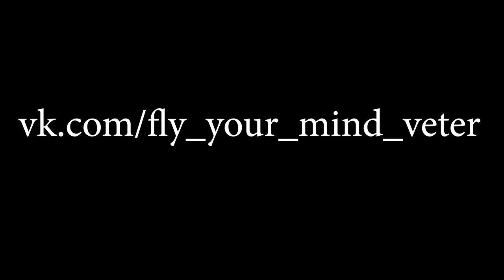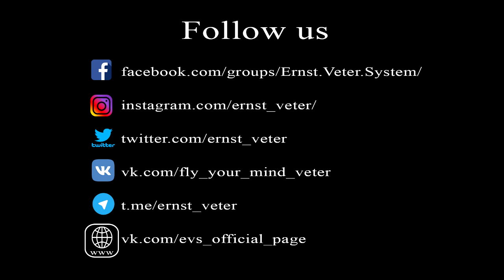Новый мировой рекорд телекинеза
Это по праву можно считать новым мировым рекордом в способностях телекинеза. Но не малую роль в этом играет и тот факт что я сделал этот телекинез с амулетом одного из самых сильных практиков когда-либо живших на земле. Это амулет Арне Сан Жестина. Думаю те, кто следят за моим видео, знают кто этот человек. Смотрите и пишите комментарии.

Обучиться этому не так сложно как может показаться на первый взгляд.

Более подробно со всей системой вы можете ознакомиться во время обучения под личным контролем и чутким руководством Эрнста Ветрa .